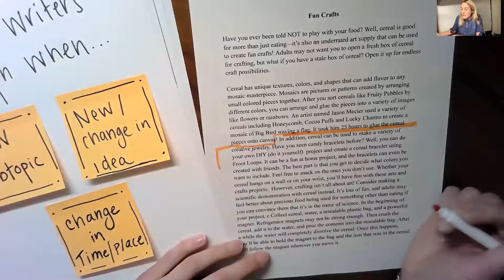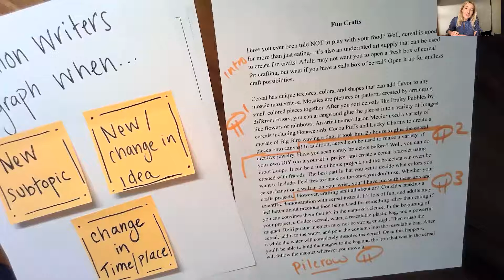Information Writers Paragraph!